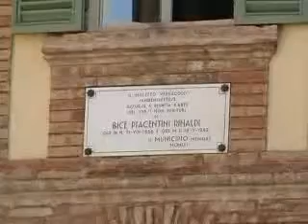San Benedetto - "Inaugurazione della Pinacoteca"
Sarà inaugurata a gennaio la Pinacoteca del mare nel palazzo Bice Piacentini, con la probabile presenza di Vittorio Sgarbi_Gianandrea Mariani - 27/11/2008